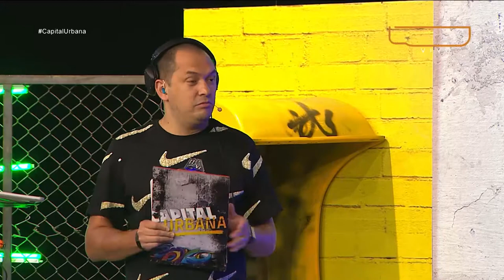Entrevista Argote [Capital Urbana] Telemedellín